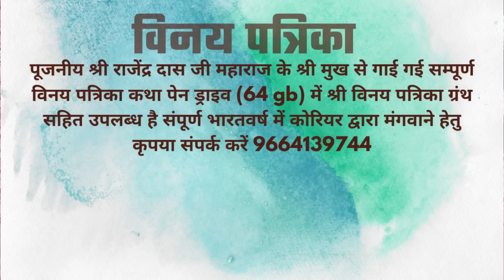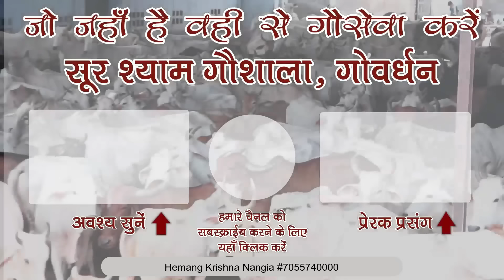जब स्वयं गुरुदेव ने रात्रि में 1.30 बजे उठा के कहाँ कि यही तुम्हारा अंतिम जन्म है !! एक सत्य घटना !!